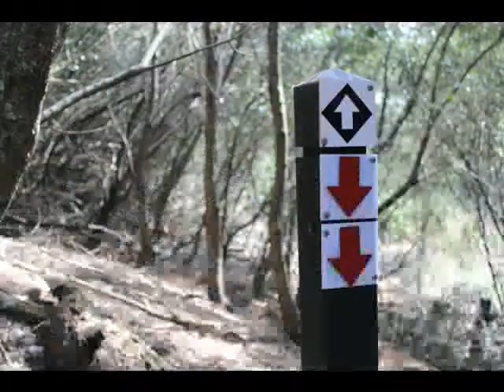Mt Annan Event Wrap - SRAM Singletrack Mind Series Round 5 - 18th September 2011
Enduro Pulse wraps up the Mt Annan round of the SRAM Singletrack Mind Series held at the Botanic Gardens Mt Annan on the 18th September 2011.

For a written event wrap and all of the Australian mountain biking news check out